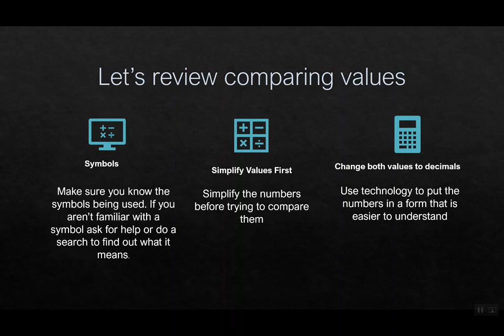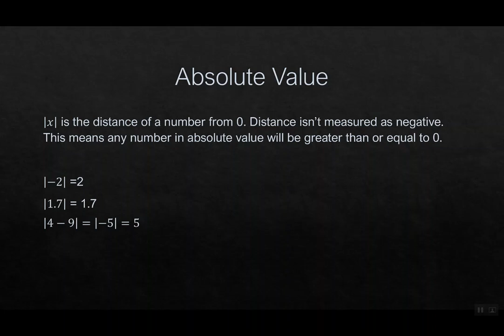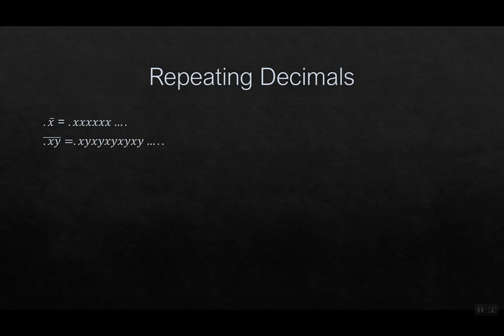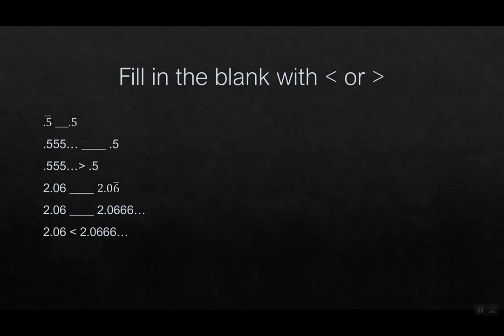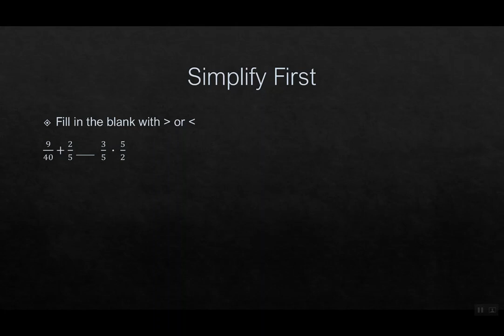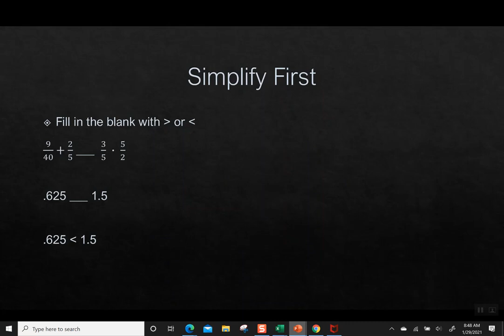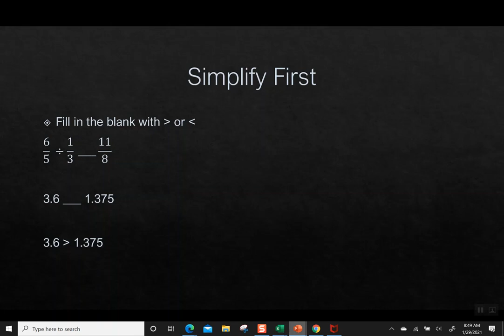Review of Decimal and Fraction Comparisons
A quick review of comparing inequalities that involve absolute value, decimals with repeating digits and fractions.